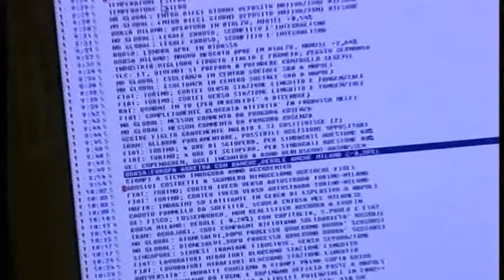LITI TRA VICINI, ALTRI DUE CASI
Il primo intervento nel biellese, da parte di tutte le forze dell’ordine, rimane quello delle liti tra vicini di casa, insofferenza che forse ai tempi del covid, si è ulteriormente acuita. Altri due casi nello scorso fine settimana, sedati dagli uomini dell'arma che hanno scongiurato conseguenze ben più gravi.